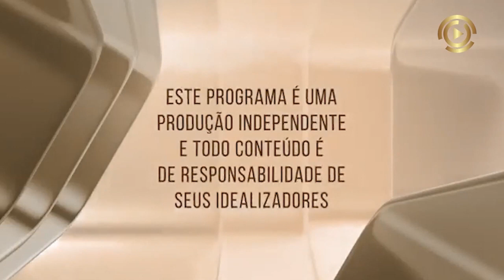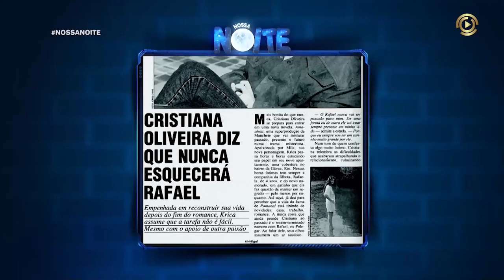Rafael Ilha - Programa Nossa Noite - Rinaldi Faria 002 / 2018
Acesse e acompanhe
Destak Brasil TV - 24 horas no Ar
Uma Emissora de Tv Digital pela Internet
" Programas - Shows - Documentários - Filmes - Séries "
Acesse:
E sejam todos bem vindos
Saudações...
Fernando de Oliveira
Direção Artística